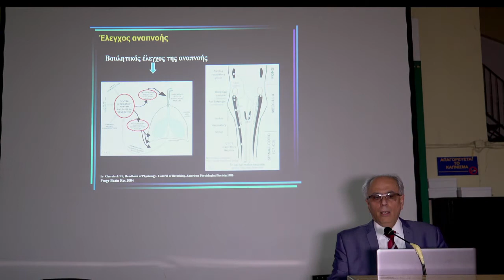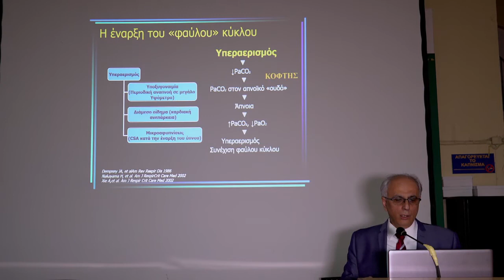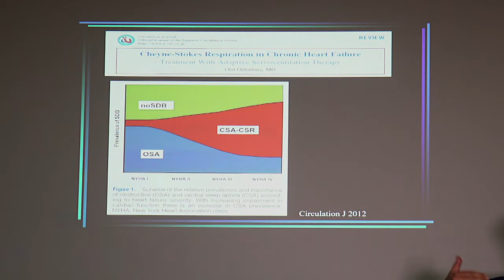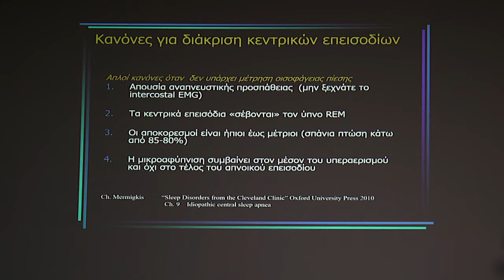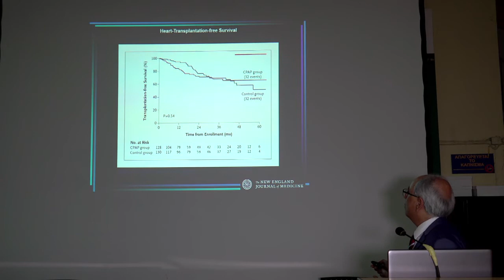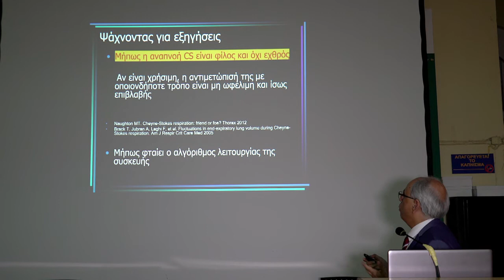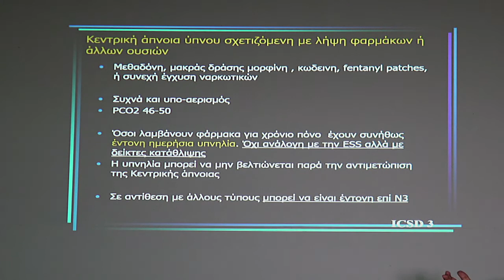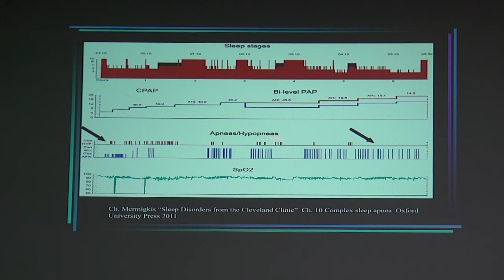Kεντρικού τύπου διαταραχή αναπνοής κατά τον ύπνο - Χ. Μερμίγκης